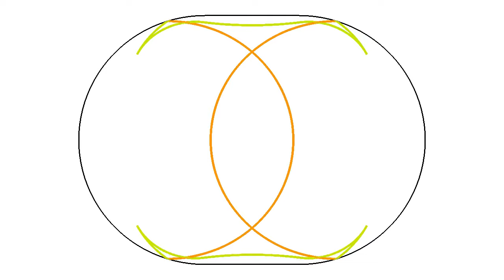Droplet in a stadium-shaped billiard (higher res version)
Wave front created by a drop of water in a stadium-shaped billiard. The dynamics in a Bunimovich stadium is chaotic, so I changed the color after each bounce to make things a bit less messy.